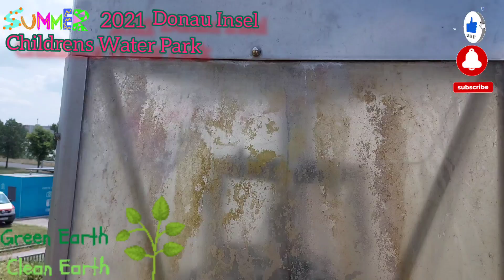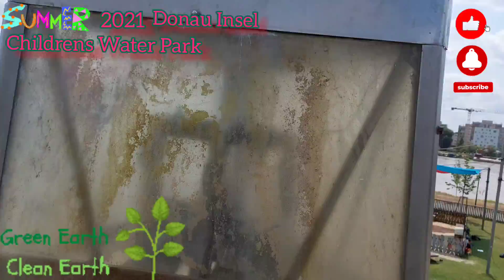Water Park/Donau Insel/Childrens Play ground/Vienna Austria